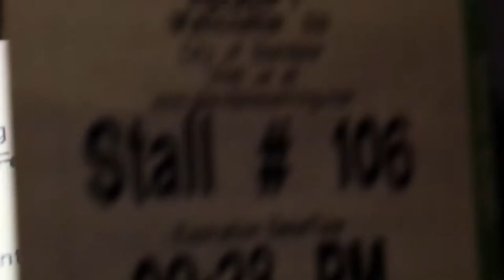FRAUD ALERT!!! Legally scammed & milked Pt 1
After talking with at least a handful of people regarding CITY of GLENDALEs PARKING METER soft/hardware ROBBING your average poverished to middle-class plastic users, even the plastic users get ROBBED